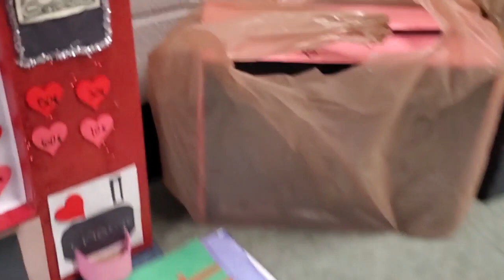Valentines boxes 1